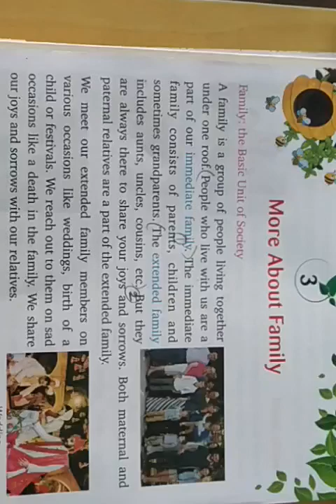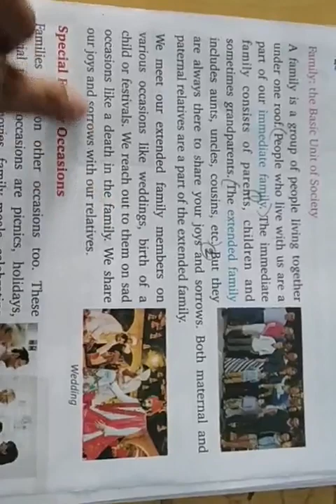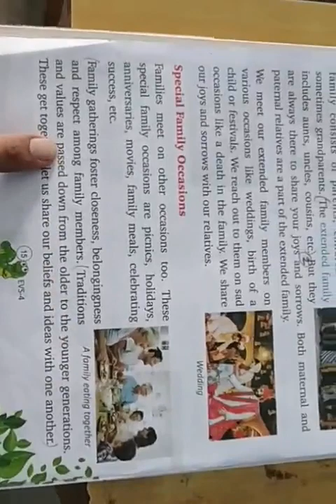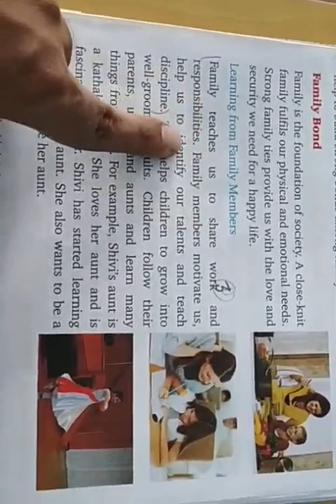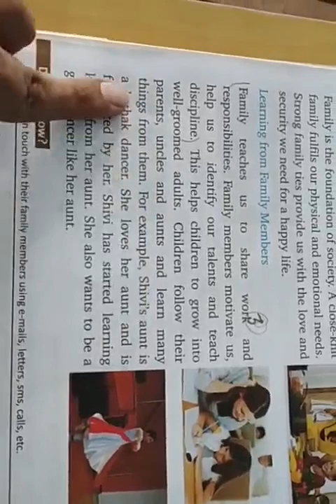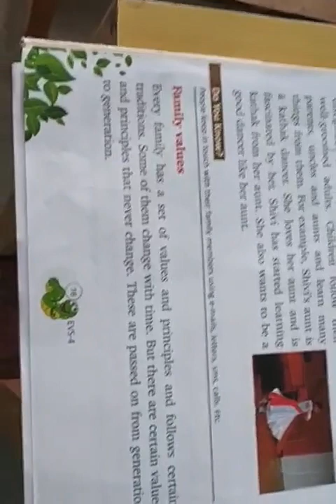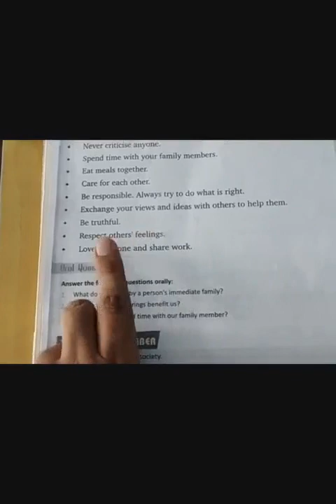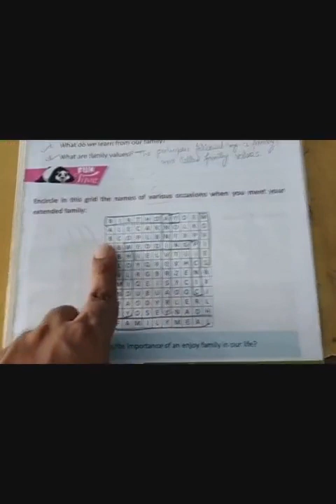EVS_Class_4th